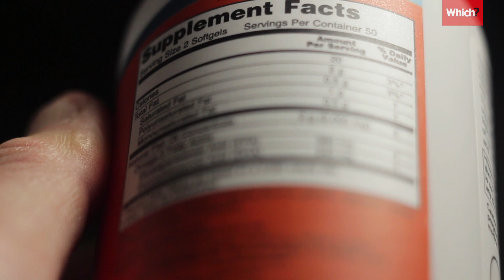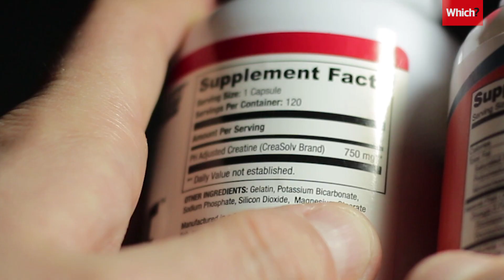Coronavirus: immune system boosting myths explained - Which?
We’re social distancing and washing our hands, but naturally we’re asking what else can we do to avoid getting ill Coronavirus and there are a lot of immune system boosting myths being shared.

There are loads of Coronavirus immune system boosting myths doing the rounds claiming certain supplements and food can protect us by boosting our immune system. So video reporter Lucia Ariano speaks to nutritionist Shefalee Loth to find out if there’s any truth in five of these immune boosting claims…